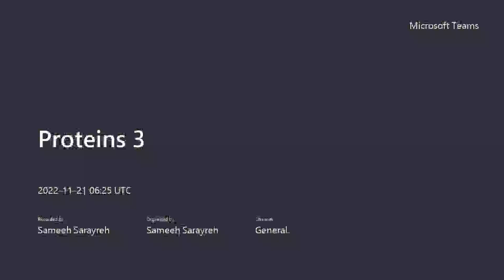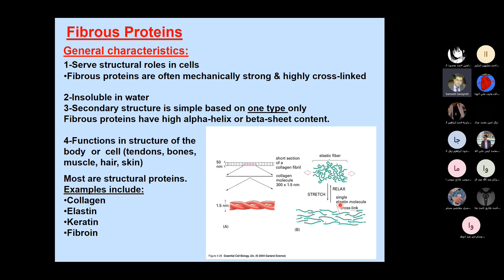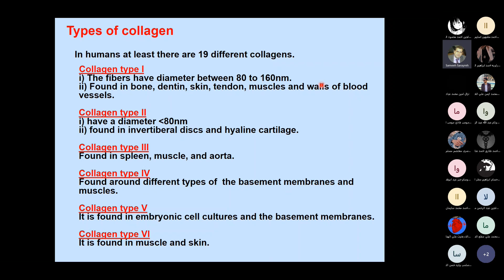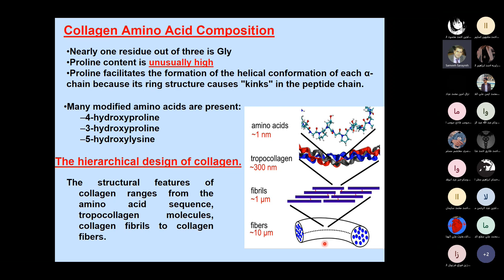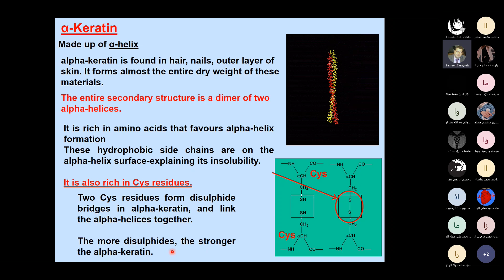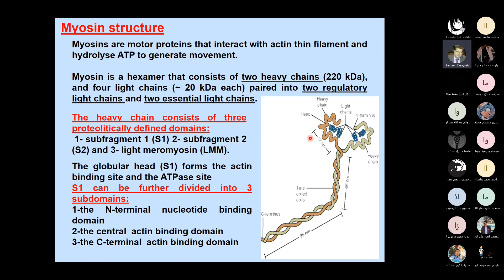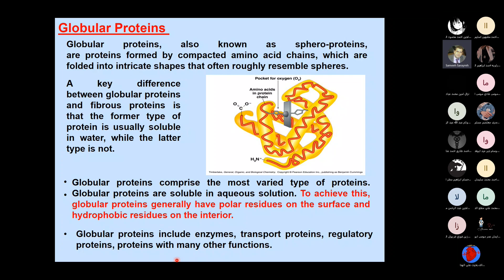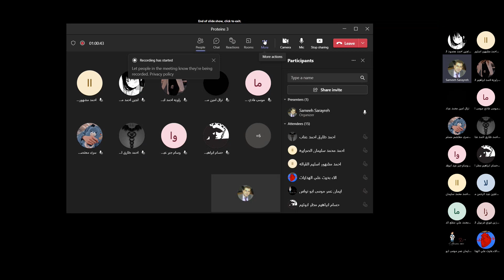Biochemistry -L11 -Proteins 3